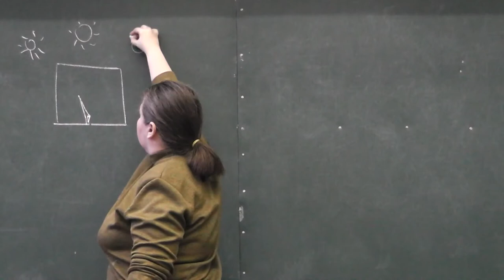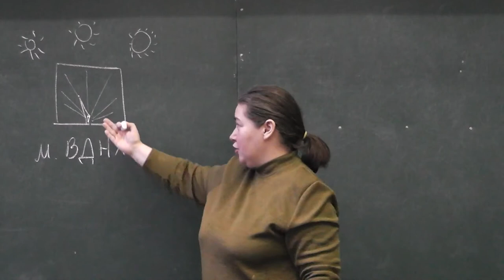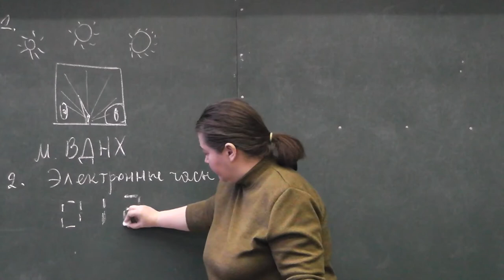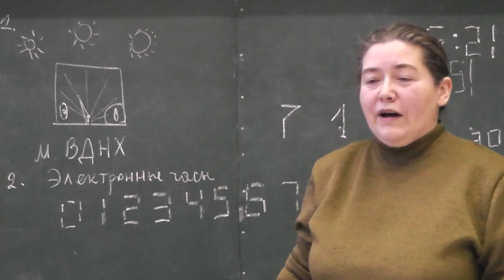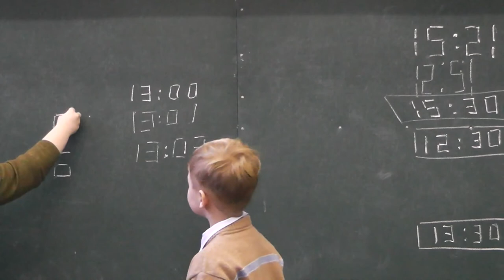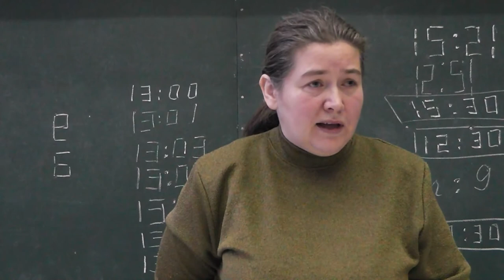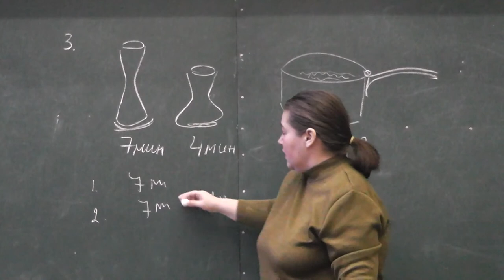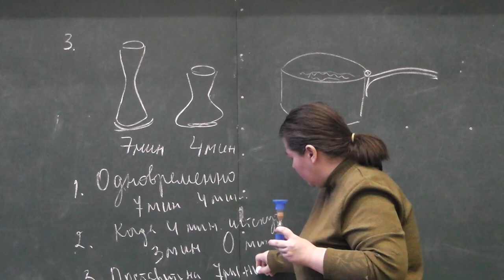Солнечные, электронные, песочные часы